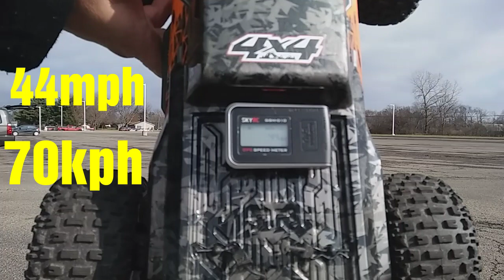Arrma Granite blx gps test and winter bashing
Arrma Granite gps test and bashing off road